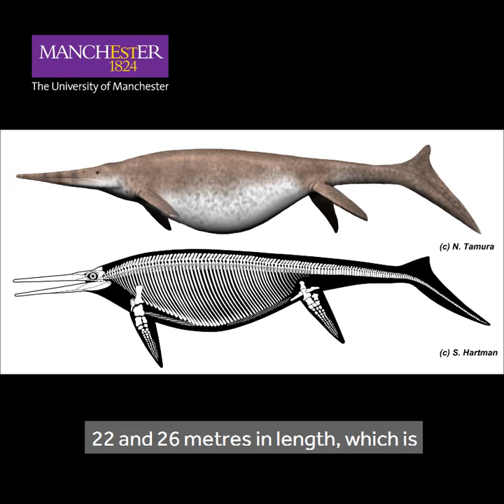UK giant ichthyosaur is one of the largest animals ever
The 205 million-year-old jaw bone of a prehistoric reptile belongs to ‘one of the largest animals ever’ says a group of international palaeontologists. We spoke to Dean Lomax to learn more 🎥